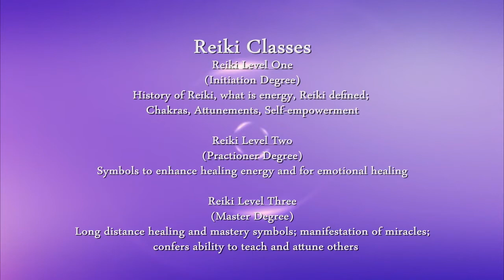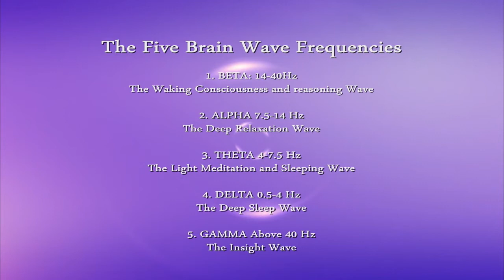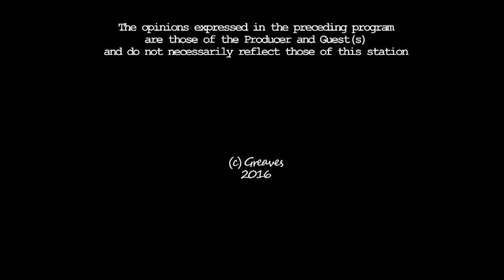GIVE AND TAKE --THE POSITIVES IN LIFE- Cynthia M Chase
TOPIC: The Principles of Reiki Fusion

Name: Cynthia M Chase
Title: Psycho-spiritual therapist and Reiki Master.